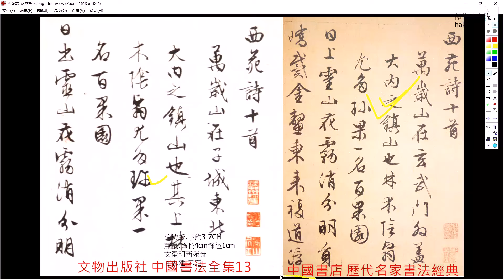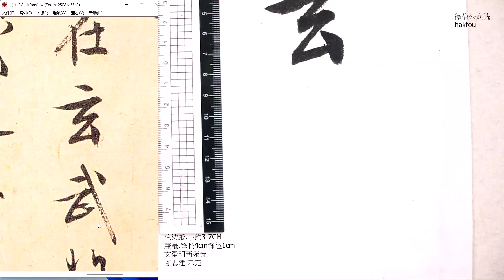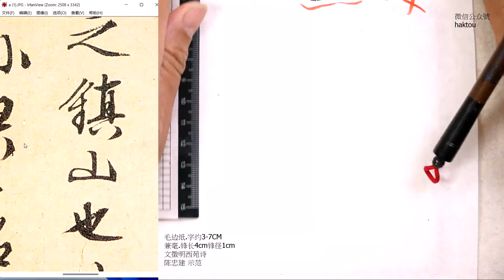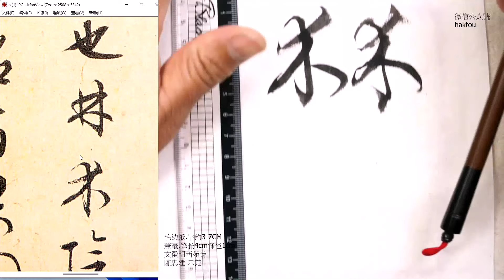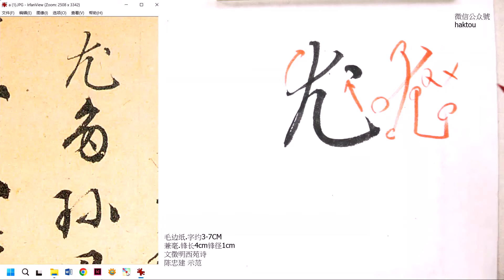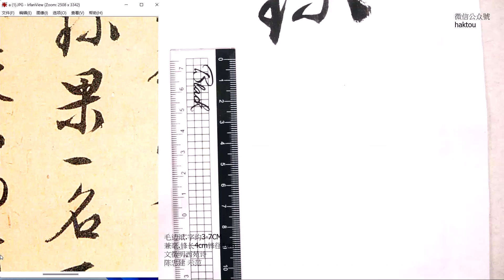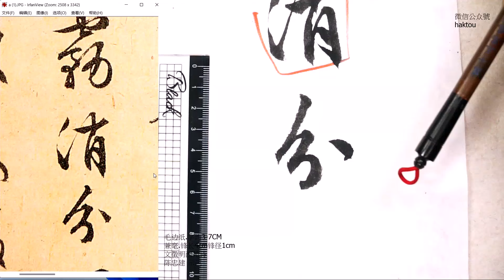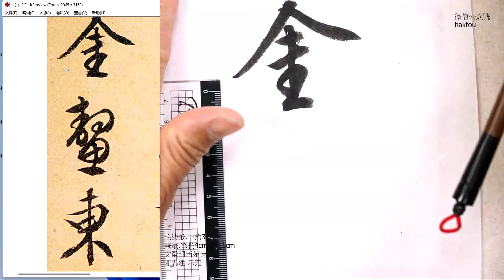西苑詩P1第1-6行。西苑詩十首